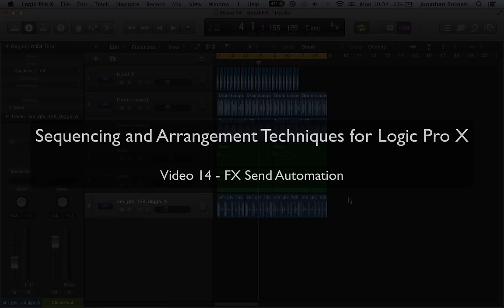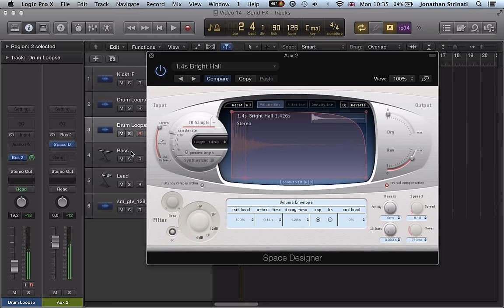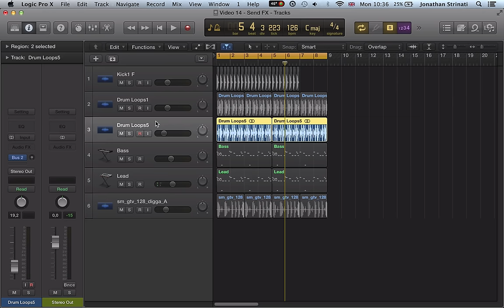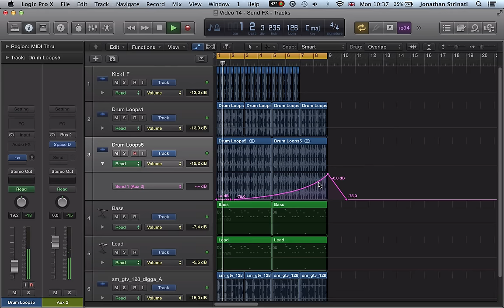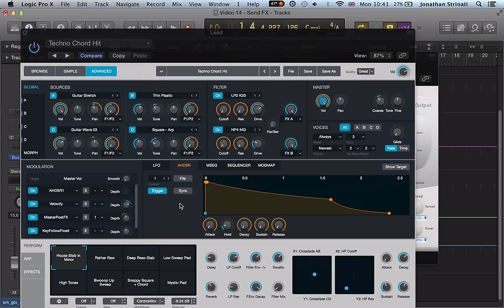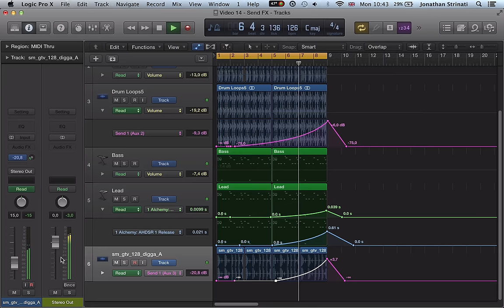Logic Pro X - Bus Send FX Automation to create powerful transitions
In this video we look at automating Logics bus send FX to create powerful transitions.